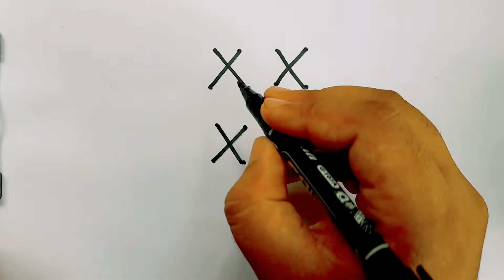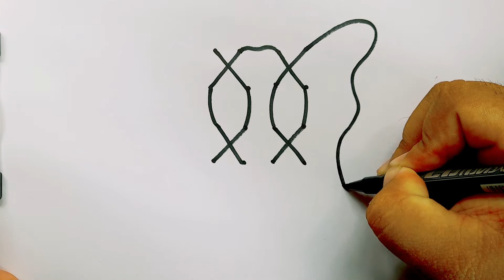Easy Elephant 🐘 drawing from 4×4 dots step by step l Elephant from Rangoli